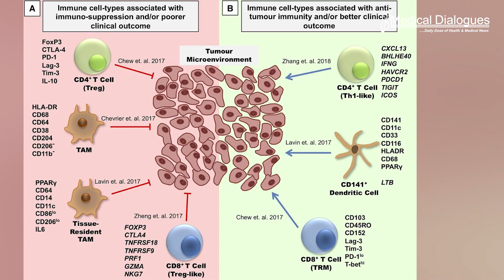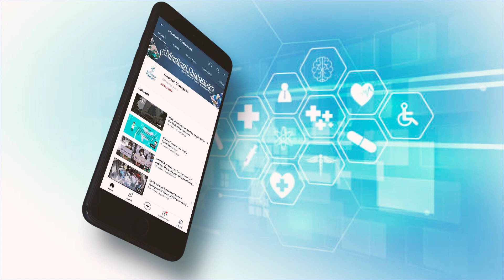Top Medical News 31.12.22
1.Triple immunotherapy combination as possible treatment for pancreatic cancer: Study

2.Perfectionists tend to burn out more: Study

3.Review of scientific criteria for assessing the safety of probiotics